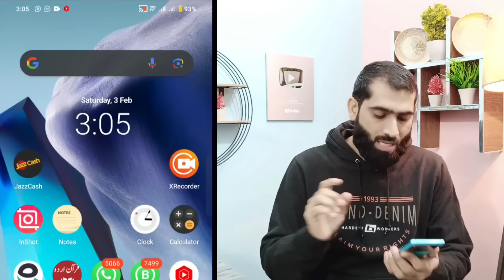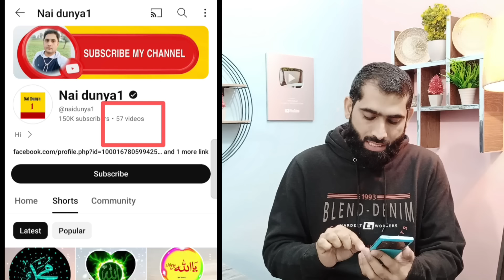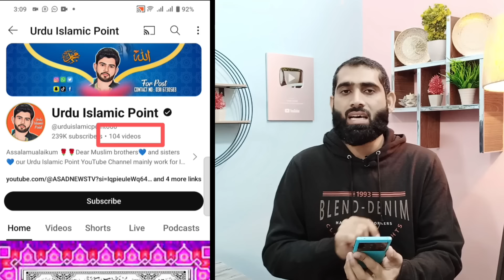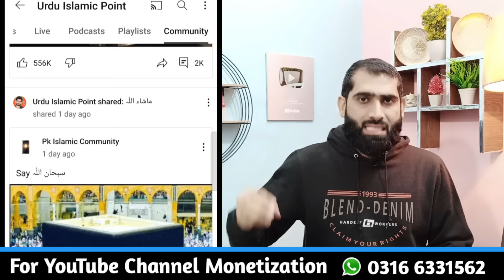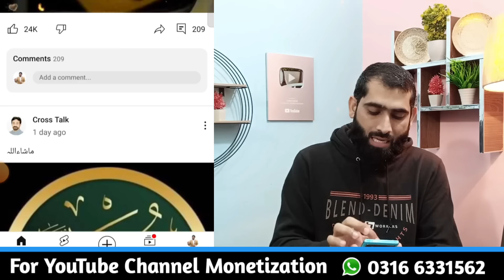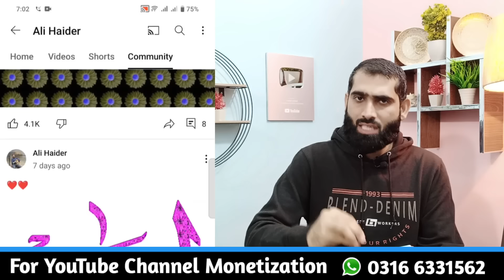4000 watchtime 1000 Subscribers K bgair Apne channel say EARNING Karo ab🔥| how to earn money online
In this video you will learn how to earn money by your channel without 1000 subscribers and 4000 hours watchtime